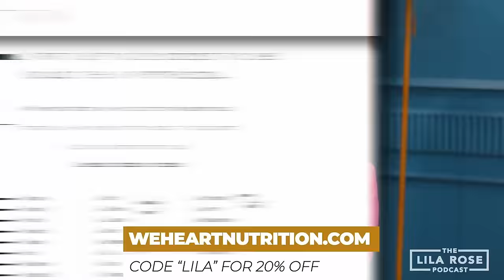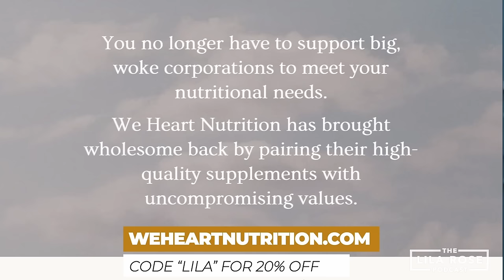The Prayer That Makes You Long For Heaven w/Paul Rose | The Lila Rose Podcast E133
Today's podcast episode is a little different from our usual episodes. I sit down with my dear brother Paul Rose, an entrepreneur and the creator of the popular podcast, Sing the Hours. After a fit of uncontrollable giggling, and some false starts singing (he's the professional, not me), Paul and I deep dive the ancient Christian practice of Singing the Hours. We explore where should we start with prayer? What is the Liturgy of The Hours? How does praying the Psalms prepare us for Heaven? Why is this essential for Christians, in eternity? We discuss how the history of this practice is rooted in ancient Jewish prayer, how the Liturgy of the Hours connects us to Jesus in a special way, how Christian martyrs died with these prayers on their lips, and much more. I hope you enjoy this episode!

A big thank you to our partner, EWTN, the world’s largest religious network!

Timestamps:
0:00 Intro
00:45 Welcome Paul; Shenanigans
03:29 Singing the Hours Explained
05:52 What is Liturgy?
08:01 Singing the Liturgy of the Hours and Psalms
11:45 We Heart Nutrition
13:12 Singing the Liturgy of the Hours and Psalms Continued
18:31 Lila and Paul Sing the Hours
22:46 Seven Weeks Coffee:
24:31 The Beauty of Singing the Psalms Together:
32:23 Cavemen
35:08 Every Life
36:13 The Christian Martyrs and Death
46:56 St. Margaret of Clitherow
52:09 Eternity, Liturgy of the Hours and Preparing for Martyrdom
59:31 Outro
1:00:43 Thanks EWTN!